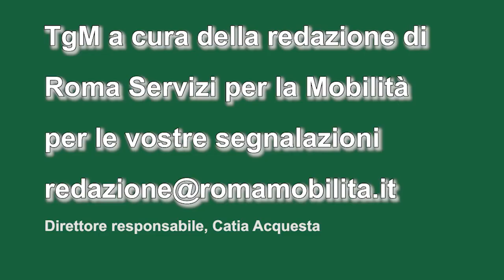TgMobilità 28 febbraio ore 10